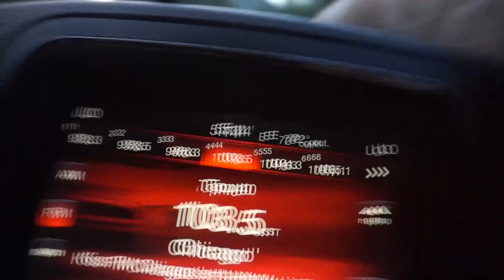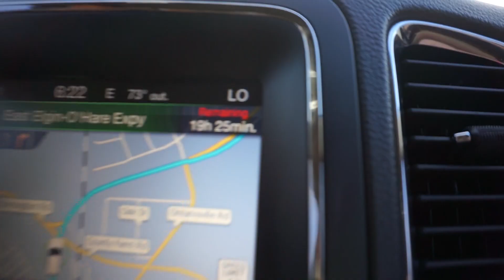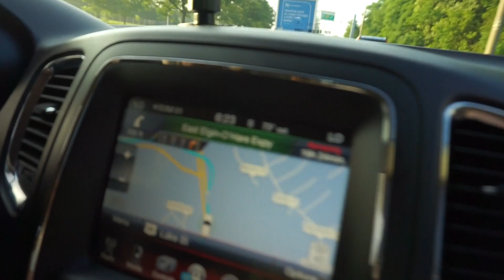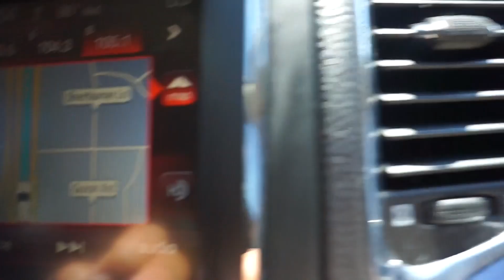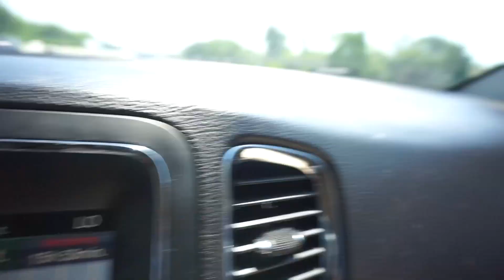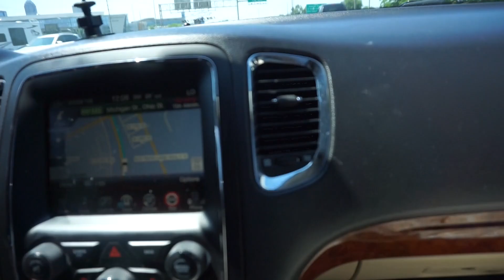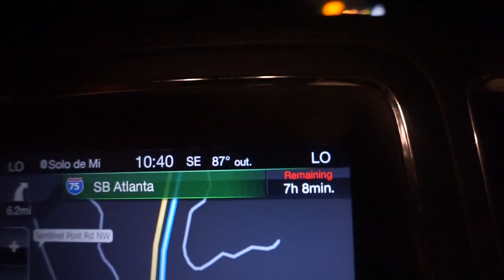FLORDIA VLOG | DAY 1 | CAR RIDE VLOG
Florida Day 1 !
Hope you guys enjoyed our car ride to Florida!